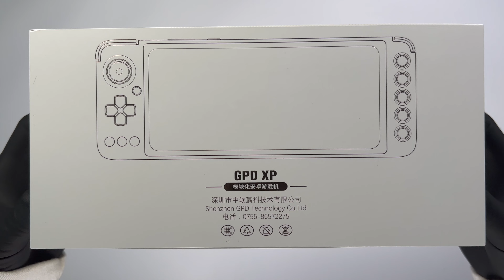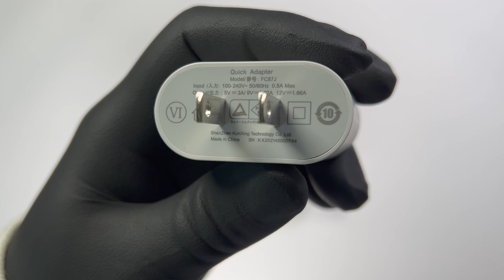Unboxing GPD XP PLUS (Final Version) - Modular Game Console Part 1